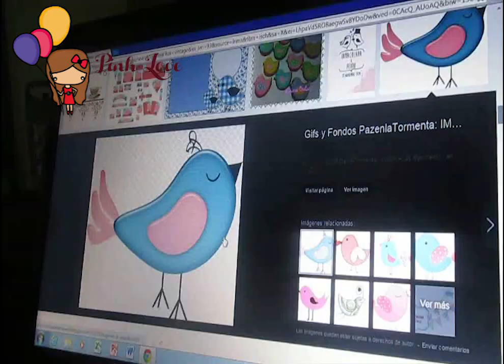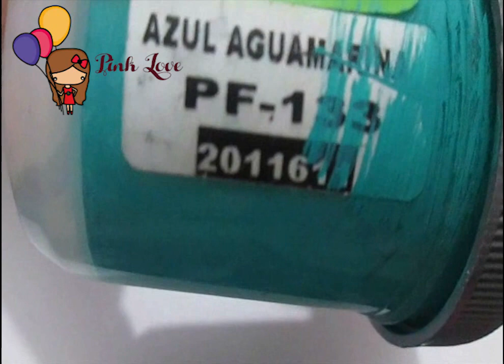DIY collar con pìedra decorada